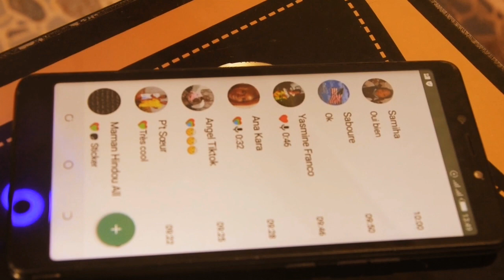LES ENFANTS INSUPPORTABLES. FITINAA-BIYA EP 4. SÉRIE TOGOLAISE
Cette série nous dévoile ce que les élèves font derrière leurs parents. Les parents pensent leur envoyer à l'école sans savoir la réalité qui se fait. ils mettent leur vie en jeu en pensant qu'ils font du mal aux parents. la nouvelle génération entraîne les élèves à faire du désordre. documentaire togo #228 série web